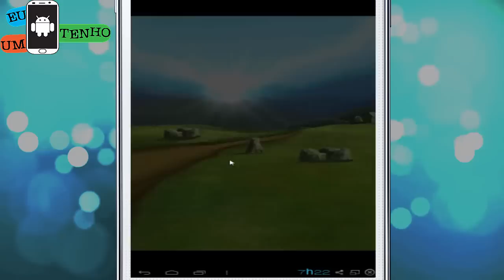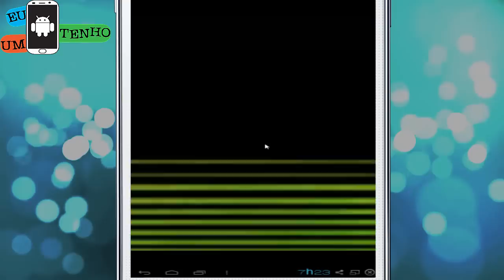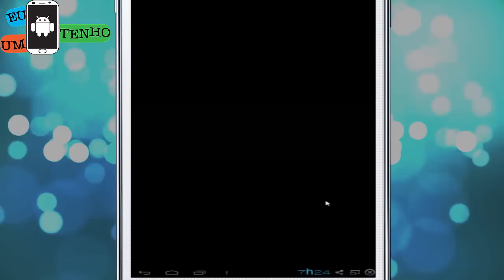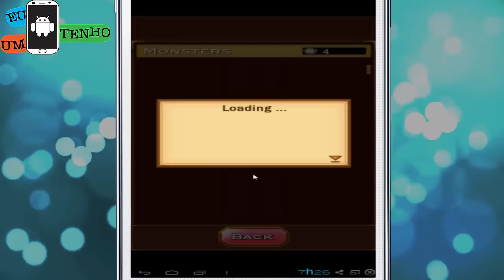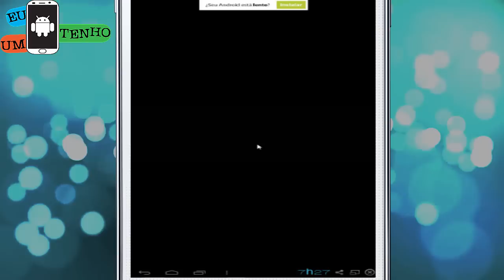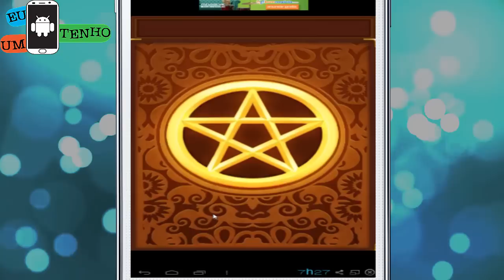Bulu Monster o Jogo No Estilo Do Pokemon (Android Gameplay)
Bulu Monster

LINKS NA DESCRIÇÃO CLICK EM MOSTRAR MAIS
Obrigado Por ter Assistido não esqueça daquele like pra dar uma força
e de adicionar os vídeos aos favoritos
espero que gostem fui =)